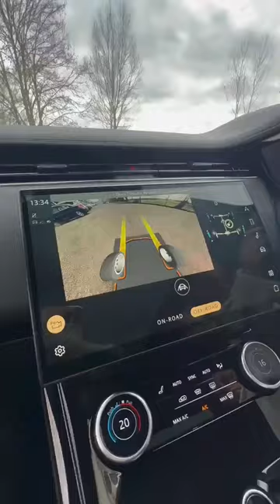CHECK OUT THIS FEATURE ON THE RANGE ROVER SPORT 🔥rangerover